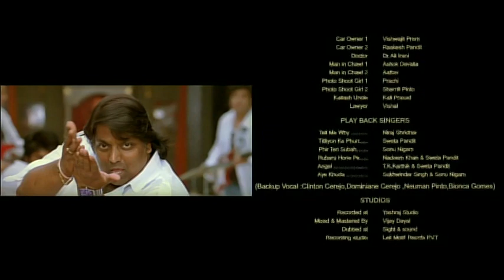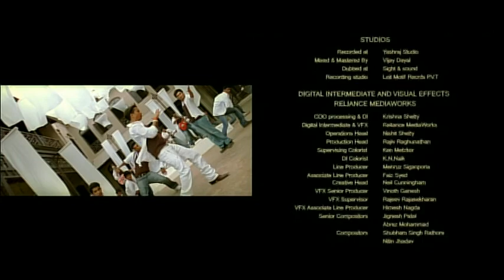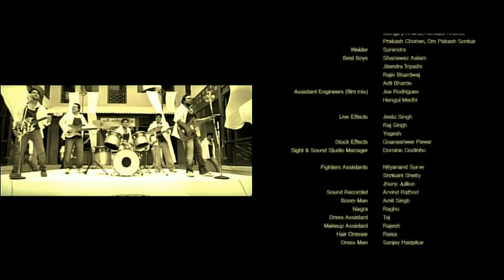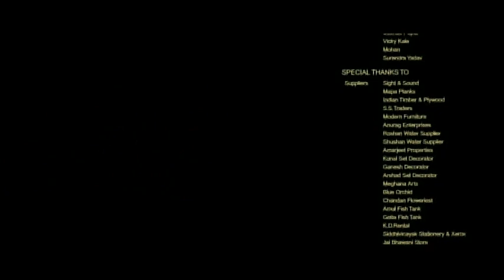Angel - Part 12 Of 12 - Nilesh Sahay - Maddalsa Sharma - Superhit Bollywood Movies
Abhay Chawla returns to his family after serving a two year sentence for killing a person in a road accident. He finds that his mother Arati and brother Rohan have moved out of their old flat and closed all contacts with him. His friends too have parted ways with him after learning about his conviction. To seek penance he goes to apologise to the victim's family, but is turned away by his son and daughter-in-law. He later meets the daughter of the victim, Sonal, a patient of cerebral palsy. Abhay takes a liking for Sonal and they soon become friends. Abhay takes Sonal out on a date on her birthday and the two have fun. However, when Ajay comes home to drop Sonal, they lose control and make love. Sonal and Abhay get caught on the bed while making love by her sister-in-law and she accuses Abhay of raping Sonal. Will Sonal be able to give her statement in court and help acquit the only person she loves? Watch more Bollywood videos and movies starring your favourite celebrities like Amitabh Bachchan, Raj Kapoor, Dharmendra, Zeenat Aman, Vidya Balan, Govinda, Salman Khan and many more, only Connect with us on :- Facebook Twitter